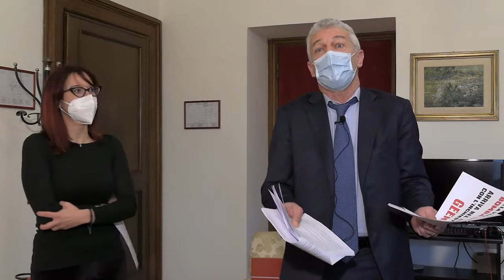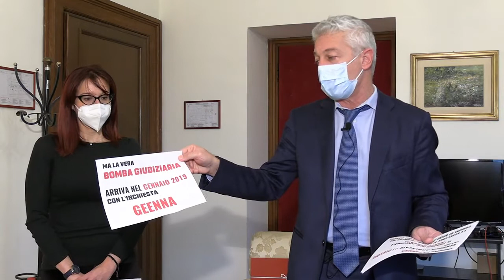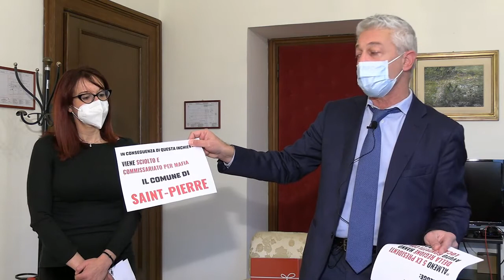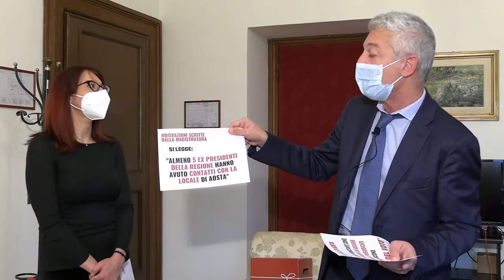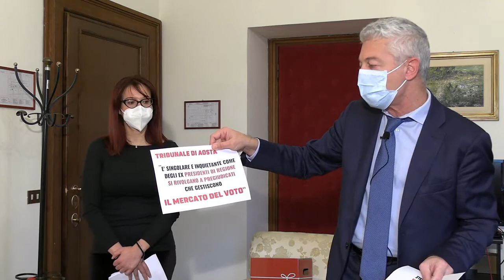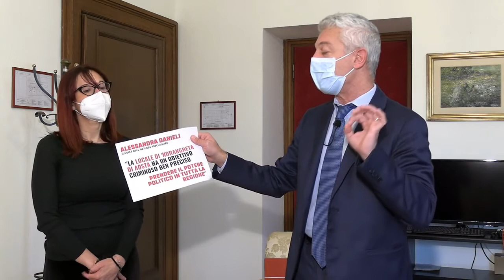Nicola Morra (M5S): "Condannati per ‘ndrangheta in Valle d'Aosta" - 15.12.2020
Nicola Morra (M5S): "Condannati per ‘ndrangheta in Valle d'Aosta. Ascoltate cosa c'è veramente nell'inchiesta.
Vi racconto un po' di fatti interessanti insieme alla collega Elisa Tripodi."

Video pagina facebook